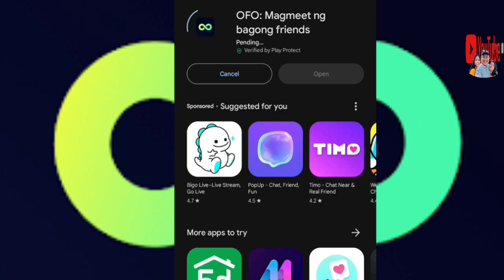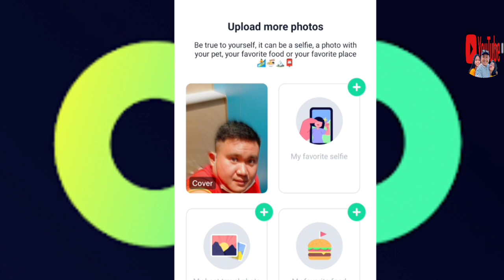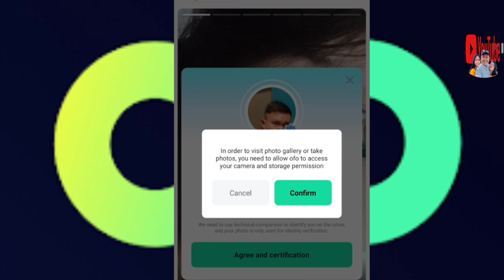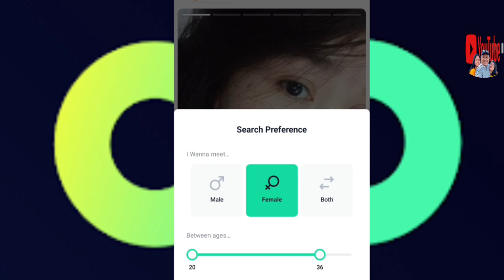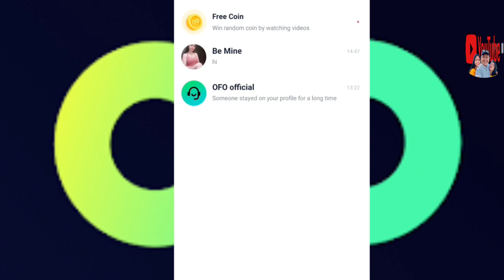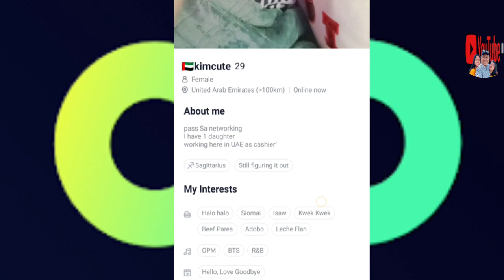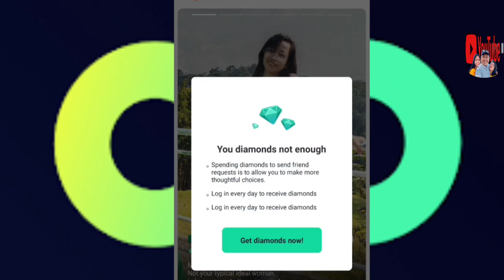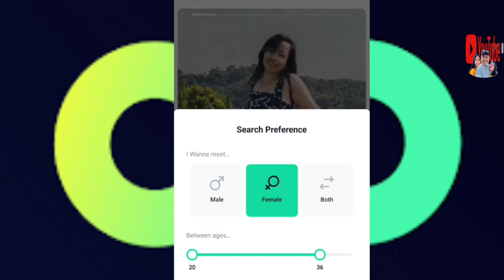How to use the OFO dating app? basic guide - 2024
Are you ready to dive into the world of online dating? In this video, we provide you with a comprehensive guide on how to use the OFO dating app effectively in 2024! Whether you're new to online dating or looking to enhance your experience, this tutorial will walk you through everything you need to know.

We'll cover:
- Setting up your OFO profile: Tips for creating an attractive and authentic profile.
- Navigating the app: A step-by-step guide to using the features of OFO.
- Finding potential matches: How to search and connect with interesting people.
- Communication tips: Best practices for messaging and engaging with matches.
- Safety tips: Important advice to ensure a secure online dating experience.

Join us as we share insider tips and tricks to maximize your chances of finding a meaningful connection.